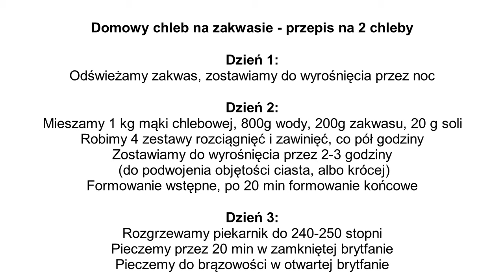Domowy chleb na zakwasie - od początku do końca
W tym filmie pokazuję Wam mój proces robienia chleba na zakwasie w domowych warunkach.

Polecam Wam też video, w którym pokazuję po czym poznaję koniec fermentacji wstępnej:

👉Ważne: chleb bez "odświeżania" zakwasu też wychodzi. wyciągamy zakwas z lodówki dzień przed pieczeniem, a rano używamy też zakwas bezpośrednio. Pomijamy w ten sposób wyrzucanie zakwasu.

Składniki na dwa chleby jak w filmie:
 - zakwas 50/50 mąka (pszenna lub żytnia) i woda
 - 1 kg mąki pszennej, można dać mniej przennej i dodać np 50 g żyta, albo 100 g orkiszu - to już wedle uznania
 - 800 g wody (czyli 80% hydracji), można mniej - wtedy będzie Wam łatwiej pracować z ciastem
 - 20 g soli